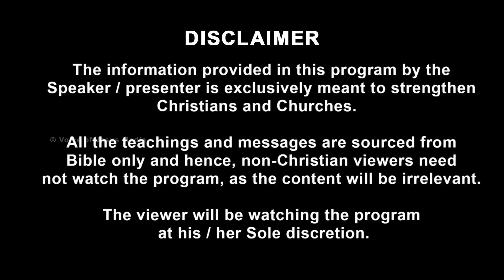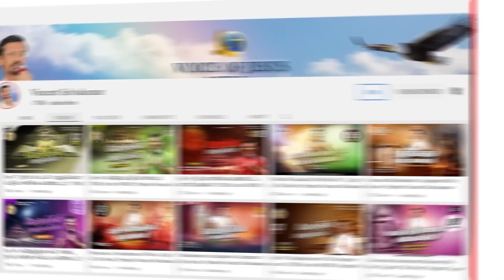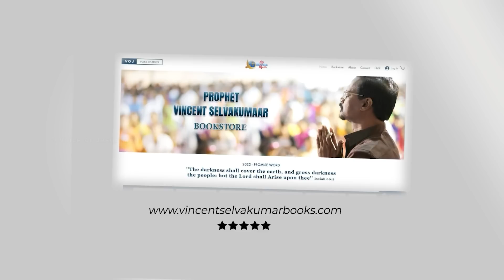Giving Heed | The Pulpit | Prophet Vincent Selvakumar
The Pulpit - New Programme  Episode: 01

Bangalore 560072